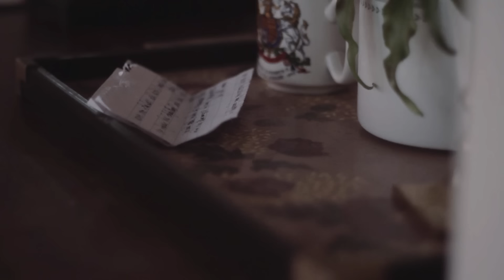MAYBESHEWILL - In Amber (OFFICIAL VIDEO)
MAYBESHEWILL - In Amber (OFFICIAL VIDEO). Taken from the album "Fair Youth". Superball Music 2014.

Recorded and Mixed by Jamie Ward
Mastered by Tom Woodhead @ Hippocratic Mastering

Director: Fraser West
Director Of Photography: Nick Lee Shield
Edit: Wetheconspirators